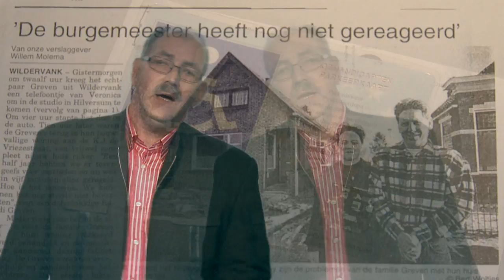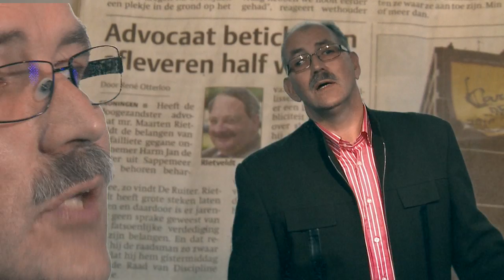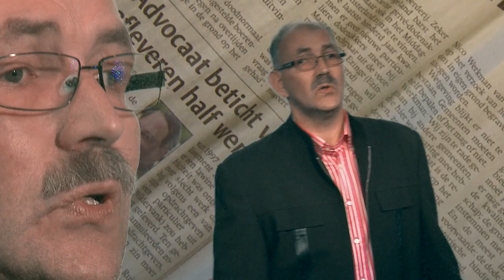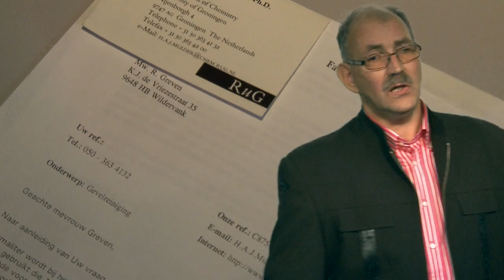Harm Jan - Je laatste poen (Officiële Videoclip)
Tekst: H.J.de Ruiter
Muziek: L.Hulshof
Productie: Terry West productions
Koor: L.Hulshof
Video:  FVH MultiMedia,  Frans von Hebel